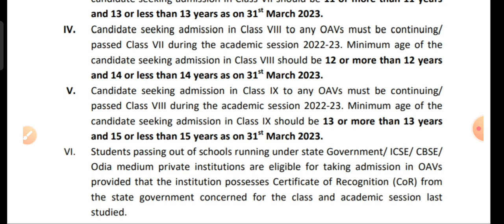Important information for Private school students | OAV ରେ ଆଡ଼ମିଶନ ପାଇଁ COR ଆବଶ୍ୟକ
Odisha Adarsh Vidyalaya age criteria of admission | ଛାତ୍ରର ଆବଶ୍ୟକ ବୟସ | by Sanjay sir odia

ଆଡ଼ମିଶନରେ କାହାର କେତେ କୋଟା | ST SC SEBC anYouTube search terms

oav merit list 2023
oav result 2023 oavs result 2023
merit list of oavs entrance 2023
oav merit list 2023-24
σαν
oavs selection list 2023
adarsha result 2023
adarsh merit list 2023
adarsha vidyalaya merit list 2023
oav entrance result 2023
oav merit list
oav result oavs result
adarsha vidyalaya merit list complement of a set
merit list oavs 2023
oav merit list 2023 kemiti dekhiba
oav result 2023 merit list
oav result date 2023
Days merit list 2023 pdf download oavs result 2023 class 6
oavs entrance exam 2023 oavs entrance merit list 2023
ouat entrance exam 2023
your class teacher essay
adarsha cut off 2023 odisha
admission
anupama serial today episode full.
aso exam pattern bed form fill up 2023
how to check oavs merit list 2023
merit list cavs entrance 2023
merit list of adarsha vidyalaya 2023
oav cut off 2023 odisha
oav cutoff 2023
oavs cut off marks 2023 oavs entrance exam 2023 merit list

Not connected

RETRY

. Analytica

Content
d UR | Distribution of quota in OAV Admission | by Sanjay sir odia

How to transfer reservation seat in Oav | ST SC UR (GENERAL) | by Sanjay sir odia

ରିଜର୍ଭ ସିଟ୍ ଫାଙ୍କା ରହିଲେ କେମିତି ପୂରଣ ହୁଏ | How to transfer reservation seat in Oav | by Sanjay sir odia